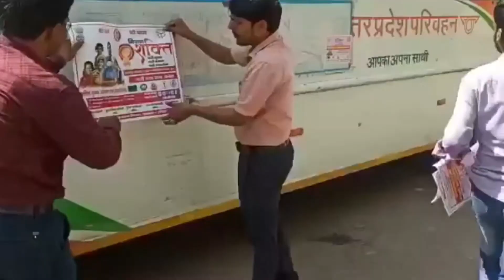आज के मुख्य समाचार 28/02/2021